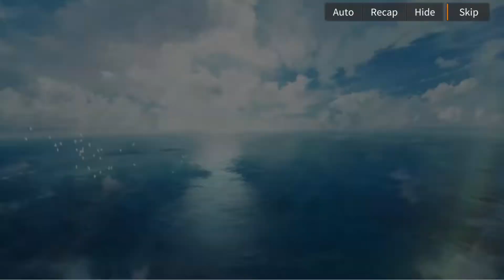5. Alchemy Stars: Summer's Breeze & The Port of Hope Event Story (N3 The Secret)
Event Story Alchemy Stars Summer 2022

Alchemy Stars: Summer's Breeze & The Port of Hope Event Story (N3 The Secret)
Pixiv
Support me!